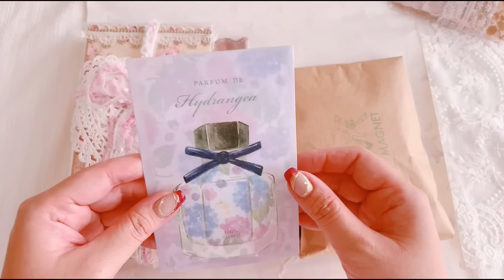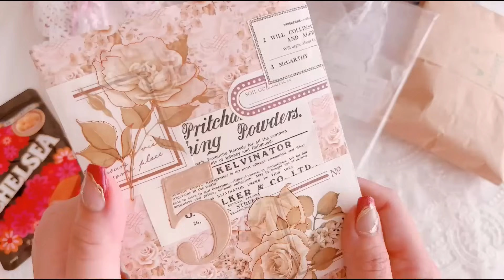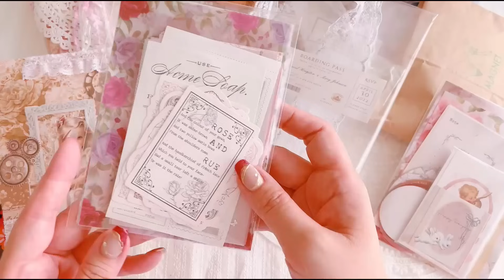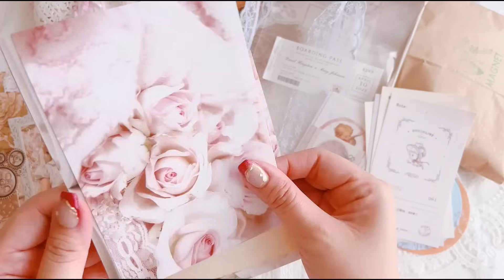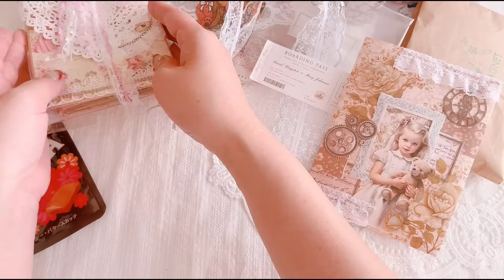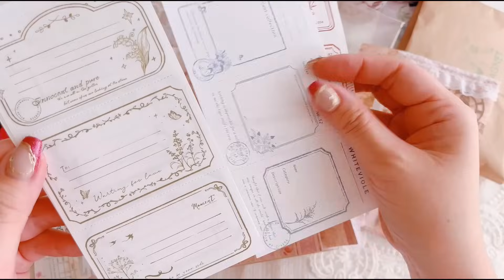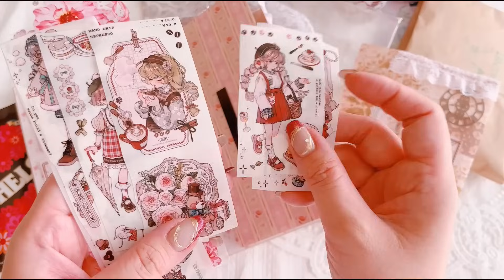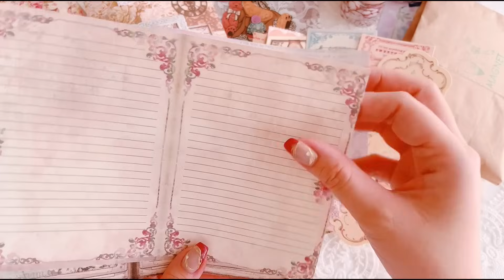素敵便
【ゆめかわ工房】
〘お仕事依頼〙
Instagram DM お待ちしております
(作業Live不定期開催）遊びに来て下さい⸝⸝⸝♡︎
BASE shop 👇🏻🛍
Minne shop👇🏻🛒𓈒𓂂𓏸
（７good）
▷「カテゴリ」から【　toa445　】を